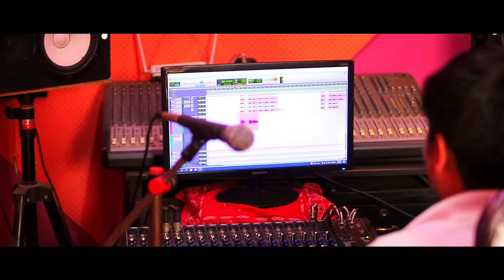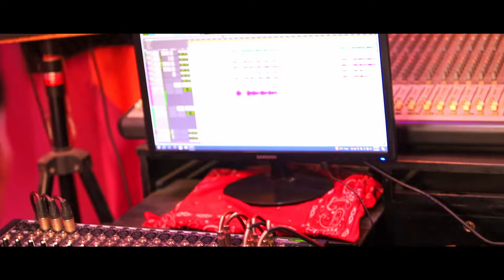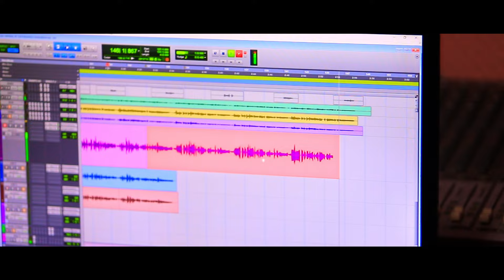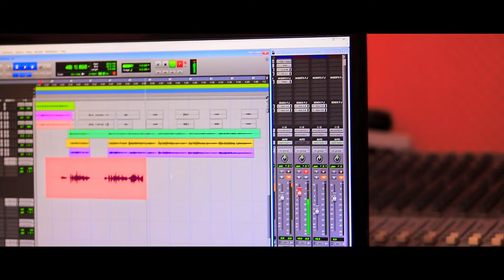Kathmandu Babar Mahal - Sunita Budha Chhetri • Nirmal Kc • Yubraj Kc • New Nepali Song 2081/2024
🎶 Audio Credits:-

♬ Vocal:-
Nirmal Kc @kcentertainment8874
Sunita Budha Chhetri @SunitaBudhaChhetriNP

♬ Lyrics/Music/Arrange:-
Yubraj Kc (Barsat)

♬ Recordist:-
Sagar Pun NB

♬ Studio:-
Shankara Digital

♬ Camera:-
Rajesh Bc

♬ Edit:-
Rajkumar Magar @rajkumarmagarofficial

♬ Post Production:-
Rajkumar Films @rajkumarfilms6867

@yubrajkcofficial 2024,